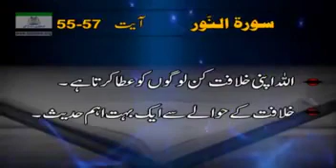‏‎‏‎‏‎سورہ النور ۔حصہ نہم ۔ آیت نمبر 55 تا 57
‏‎‏‎‏‎سورہ النور ۔حصہ نہم ۔ آیت نمبر 55 تا 57  ترجمہ اور تشریح بذبانی ڈاکٹر اسرار احمد   ۔بشکریہ تنظیم اسلامی